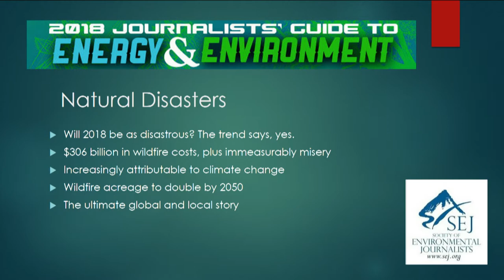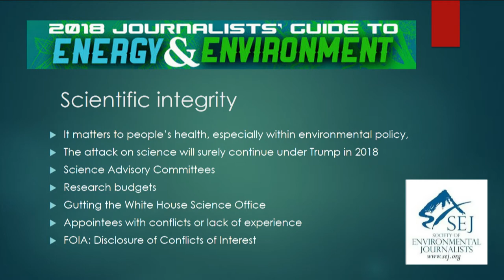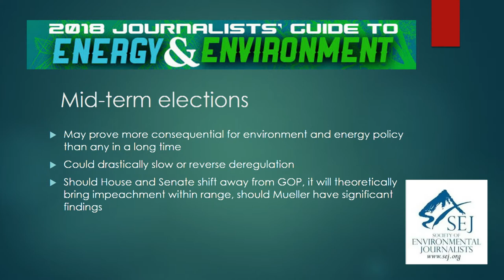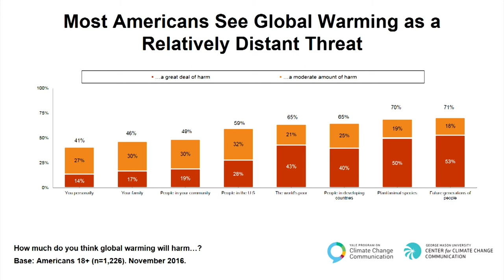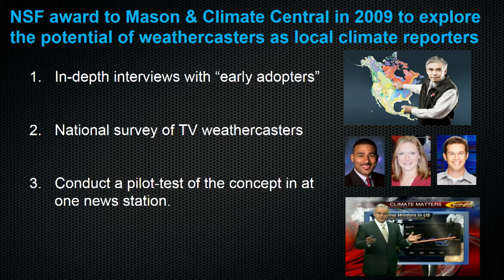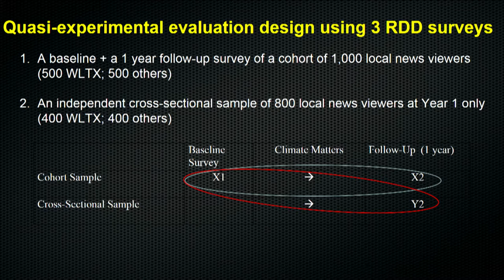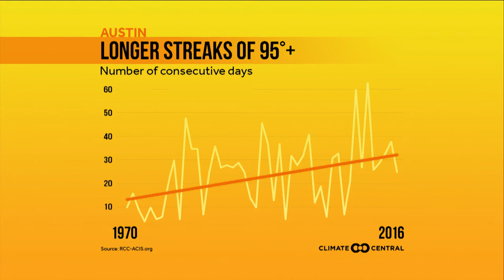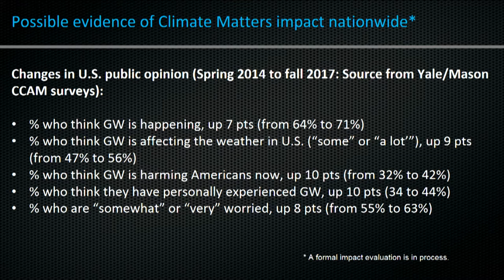The 2018 Journalists’ Guide to Energy and Environment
For the last five years, the Society of Environmental Journalists and the Wilson Center have hosted the only annual event in the nation's capital featuring top journalists offering their predictions for the year ahead on environment and energy. Since 2013, more than 30 reporters from New York Times, Washington Post, National Geographic, Politico, Associated Press,  Wall Street Journal and many more have shared their observations with thousands of policymakers, journalists, and business leaders in Washington, DC, and around the world. Always streamed live and always standing room only, this event is essential for anyone working to meet the critical energy and environment challenges facing our nation and the world.